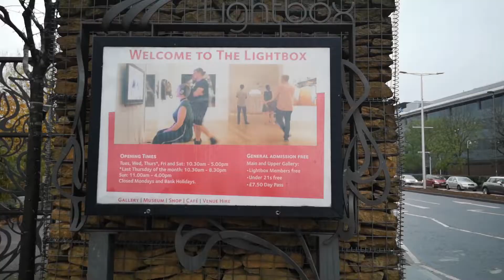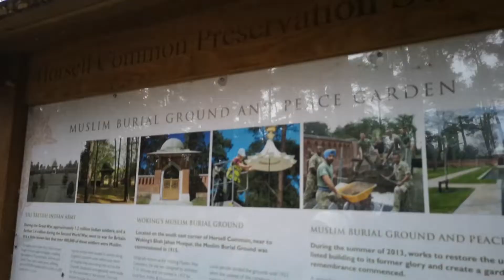On the Trail of The Muslim Heritage in Britain - a trailer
Shah Jahan Mosque in Woking, the first purpose-built mosque in the UK celebrates its 130th Anniversary this year.  I went on a walkabout in Woking starting with the Lightbox to see an exhibition on Shah Jahan Mosque and its history as well as the British Muslim community.  Then we went to Al-Bir Mosque to meet Noh, a Kelantanese Bilal there. Then to The Peace Garden, newly opened as a recognition to Muslims soldiers who died during the war.